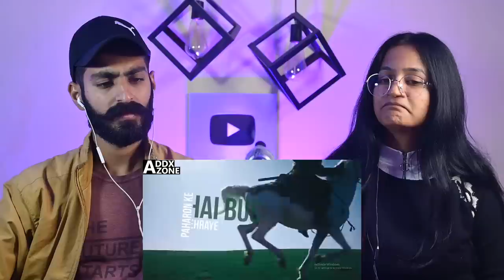Indian Reaction : Ertugrul Ghazi Theme Song Extended | Dirlis Ertugrul Ghazi Theme Song | Neha Rana